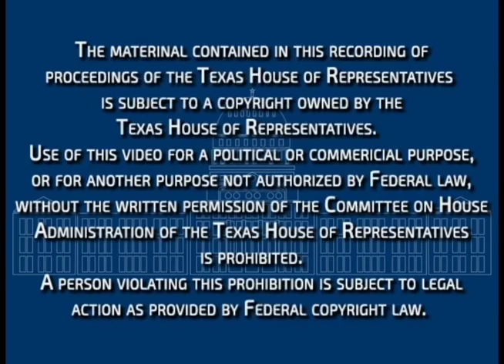SBOE Learning Roundtable - Educating the Digital Generation: Panel 6, pt. 1 - Open Ed Resources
The Texas State Board of Education held a learning roundtable on November 17, 2015 to hear testimony from invited guests regarding instructional materials and educational technology.

Panel 6, part 1: Open Educational Resources (Dr. Geoff Fletcher, GH Fletcher Consulting; Dr. Richard Baraniuk, OpenStax; Dr. Carl Blyth, Center for Open Educational Resources and Language Learning)